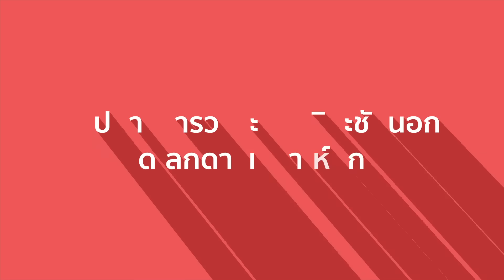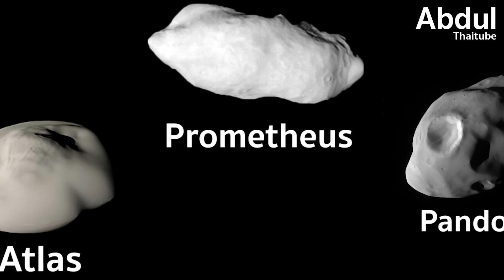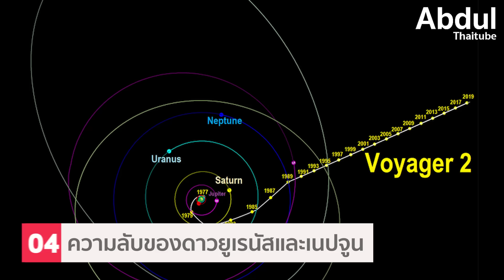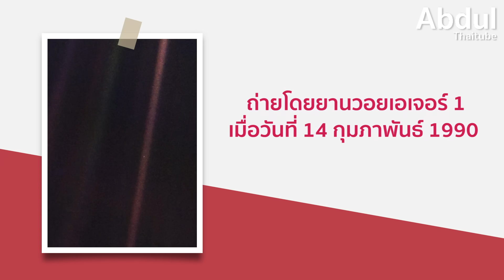สรุปการสำรวจระบบสุริยะชั้นนอก เปิดโลกดาวเคราะห์ยักษ์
เมื่อเราเงยหน้ามองท้องฟ้าในยามค่ำคืน สิ่งที่เห็นเป็นจุดสว่างนั้น บางส่วนคือดาวเคราะห์ขนาดใหญ่ในระบบสุริยะของเรา โดยเฉพาะดาวพฤหัส (Jupiter) และดาวเสาร์ (Saturn) ที่มีขนาดใหญ่กว่าโลกหลายเท่า ยานวอยเอเจอร์ (Voyager) ที่ถูกส่งขึ้นไปในปี 1977 ได้เปิดเผยความลับมากมายของดาวเคราะห์เหล่านี้ รวมถึงดาวยูเรนัส (Uranus) และดาวเนปจูน (Neptune) ที่อยู่ไกลออกไป ทำให้เราได้เห็นภาพที่ไม่เคยเห็นมาก่อน และค้นพบสิ่งที่ไม่เคยรู้มาก่อน

การเดินทางอันยาวนานของยานวอยเอเจอร์ได้เปลี่ยนความเข้าใจของเราต่อระบบสุริยะไปอย่างสิ้นเชิง จากการค้นพบดวงจันทร์บริวารนับร้อยดวง ไปจนถึงการพบวงแหวนรอบดาวเคราะห์ยักษ์ทุกดวง และที่สำคัญที่สุด การสำรวจครั้งนี้ได้เปิดเผยให้เห็นว่า นอกจากโลกแล้ว ยังมีดวงจันทร์บางดวงที่อาจมีศักยภาพในการรองรับสิ่งมีชีวิตได้ในอนาคต ร่วมเดินทางไปกับเรา เพื่อสรุปกันครับว่า เราได้อะไรจากการสำรวจระบบสุริยะชั้นนอกกันบ้าง ในตอน “สรุปการสำรวจระบบสุริยะชั้นนอก: เปิดโลกดาวเคราะห์ยักษ์”

0:00 บทนำ
1:10 ระบบโจเวียน: ดาวเคราะห์ยักษ์ก๊าซและบริวาร
2:35 การค้นพบดวงจันทร์ใหม่: จาก 13 ดวงสู่ 95 ดวง
3:47 ไททัน: ดวงจันทร์ที่มีศักยภาพรองรับชีวิต
5:10 ความลับของดาวยูเรนัสและเนปจูน
6:32 เพล บลู ดอท: มุมมองใหม่ต่อโลกและมนุษยชาติ
7:57 บทเรียนจากการสำรวจ